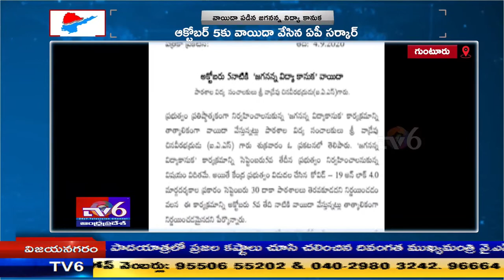TV6 NEWS Bulliten 2PM ||05-09-2020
TV6 News Telugu Live is a 24/7 news channel  in Andhra Pradesh and Telangana.
Watch all the current, latest and breaking news only on TV6 News Telugu the one-stop destination for news on politics, entertainment, sports, crime, and business. TV6News is one of the leading YouTube News channels which delivers Indian and international news 24x7 in Telugu. TV6 News Telugu is the most trusted news platform where you can find not only breaking news and news headlines but also exclusive interviews and investigative stories. TV6 News is India's best Telugu News Channel that covers the latest news in politics, entertainment, Tollywood, business and sports.